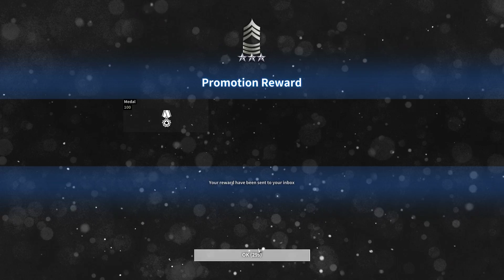Der Recon und der Zufall - Black Squad - 💻💻 - Let's Shoot - TeamJimyJoule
► ► Let's Play Black Squad
 ► ◄ JimyJoule, das sind Ron aka Grunzerker aka GunslingerXIII, Kai aka Kaizar und Jimy aka JimyJoule. Wir sind Halbgötter des Let´s Play, verrückt und komisch bringen wir euch unseren Mist auf die große Leinwand Youtube!! ► ◄

-- Alle Rechte für dieses Spiel liegen bei: NS Studio //NEOWIZ --